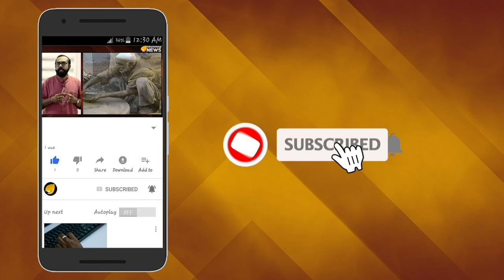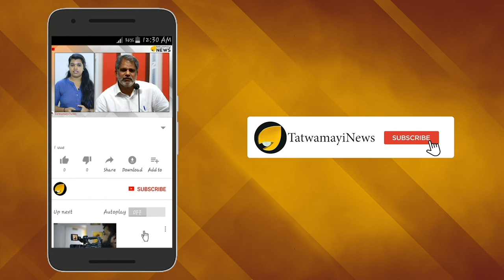തന്‍റേത് ജന്മനാ പോസിറ്റീവ് പ്രകൃതം മോദി ജി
ഡിസ്ക്കവറി ചാനലിലെ പ്രശസ്ത ഷോയായ മാന്‍ വേഴ്സസ് വൈല്‍ഡിനായി ചെലവിട്ട സമയം  കഴിഞ്ഞ 18 വര്‍ഷത്തിനിടെ തന്‍റെ ആദ്യത്തെ അവധിക്കാലമെന്ന് പ്രധാനമന്ത്രി നരേന്ദ്രമോദി.കഴിഞ്ഞ അഞ്ച് വര്‍ഷം ഞാന്‍ രാജ്യത്തിന്‍റെ വികസനത്തിനായാണ് സമര്‍പ്പിച്ചത്. ഈ സമയത്തെ അവധിക്കാലമെന്ന് വിളിക്കാമെങ്കില്‍ ഇതെന്‍റെ ജീവിതത്തില്‍ 18 വര്‍ഷത്തിന് ശേഷത്തെ അവധിക്കാലമാണെന്നും -ചാനല്‍ പരിപാടിയില്‍ പ്രധാനമന്ത്രി പറയുന്നു.